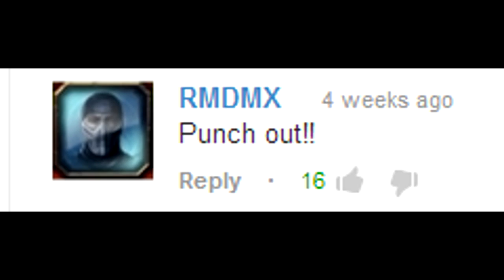SHENMUE Plays The Classics - Punch Out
Welcome to SHENMUE plays The Classics. With this video series I will play some of the classic games that helped pave the way for the modern ones we enjoy today. As well as some of my personal favorites.
If you have a classic you would like to see featured leave a comment letting me know !
- SHEN

Todays Featured Game - Punch Out for the NES from 1987 ,1990